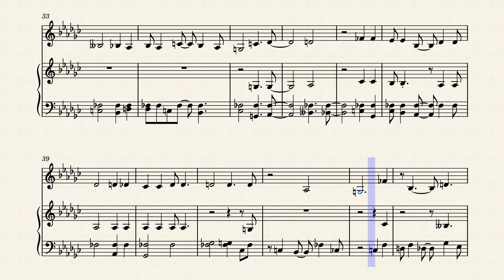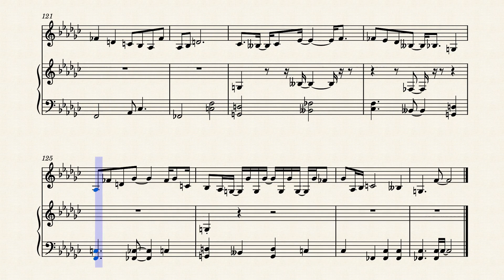Douzième Mélodie Surréaliste by Lee Gerstmann